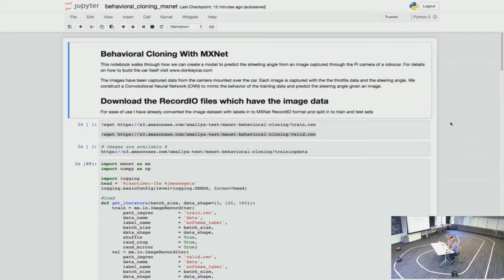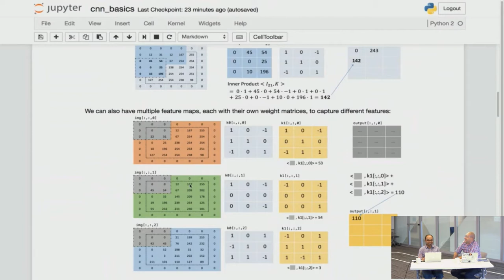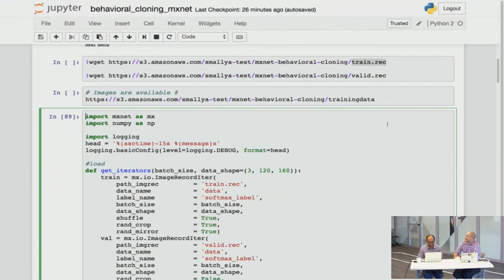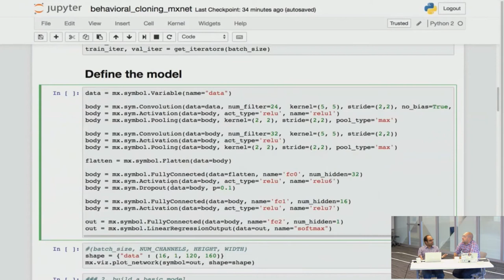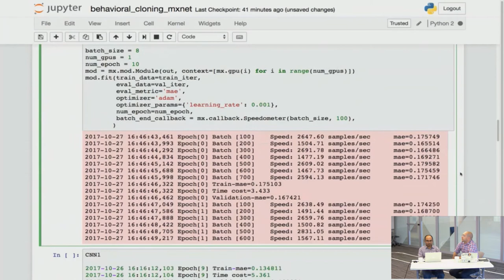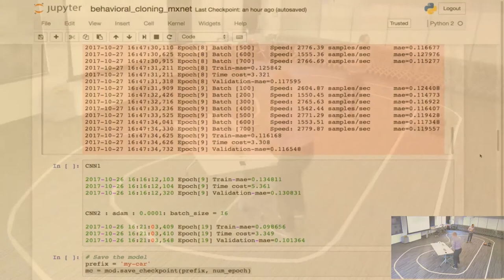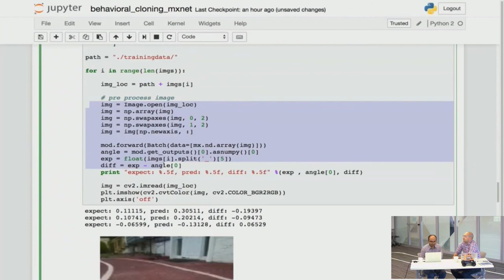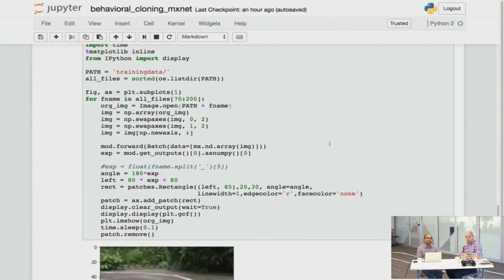Robocar Rally 2017 | Mastering Your Autonomous Vehicle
For more information on the series, visit the AWS Twitch Artificial Intelligence and for more information on the AWS Twitch channel,

Get behind the keyboard for a hands-on experience with deep learning, autonomous cars, and IoT. to build, deploy, and train your own 1/16th scale autonomous car. In our first three episodes, we set up your 1/16th scale car, deployed your deep learning framework, set up a track to start teaching your car how to drive, and started streaming telemetry from your car to AWS using the AWS IoT service. In our final episode, we review key concepts and dive into fine tuning your car with additional artificial intelligence services on AWS.